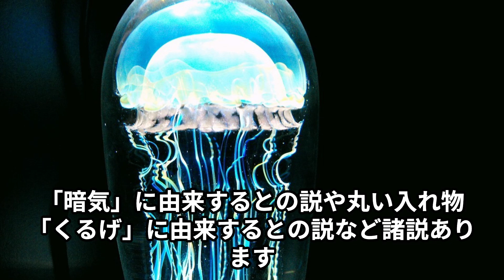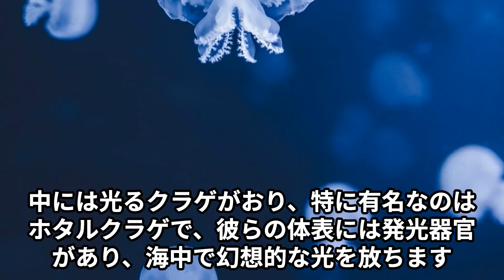【クラゲの雑学】雑学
起源：クラゲの祖先は、およそ6億5,000万年前に現れたとされており、初期のクラゲは現在のものとは異なり、より原始的な構造を持っていました。

クラゲは多細胞生物の一種であり、初期の単細胞生物から進化してきました。

「くらげ」の語源については、目がないように見えることから「暗気」に由来するとの説や丸い入れ物「くるげ」に由来するとの説など諸説あります。

クラゲは刺胞動物に属し、刺胞を持つことが特徴で、刺胞は獲物を捕らえたり、防御したりするために使われます。

クラゲには中枢神経系や脳がありません。そのため、痛みや意識を感じる能力はありません。

クラゲは放浪性の生物であり、海洋の潮流に乗って移動します。これは、独特の傘状の体と触手を持つことで可能になっています。

クラゲは海洋生態系において重要な役割を果たしており、小型のクラゲはプランクトンとして海洋生物の食物連鎖の基盤となります。

クラゲは放射対称を持つ生物です。つまり、体が中心から放射状に均等に広がっています。

多くのクラゲは透明な体をしており、この透明性は、彼らが水中で目立たず獲物を捕らえるのに役立ちます。

クラゲの中には、触手に毒を持つ種類があり、彼らは獲物を捕らえるだけでなく、脅威から身を守るためにも毒を使います。

クラゲは生物の中でも特異な生き方をします。成長段階でポリプという形態からクラゲの傘状の部分に変化し、傘は老化することがありません。これは彼らが無限の再生能力を持っているからです。

中には光るクラゲがおり、特に有名なのはホタルクラゲで、彼らの体表には発光器官があり、海中で幻想的な光を放ちます。

クラゲは単独で泳ぐこともありますが、大きな群れを形成することがあり、数千もの個体が集まって群れを作ることもあります。

アジアなど一部の地域ではクラゲを食用とする文化があります。特に中国や日本ではクラゲを料理に使用することがあります。

これからもたくさんの動物の雑学動画を上げていきます。